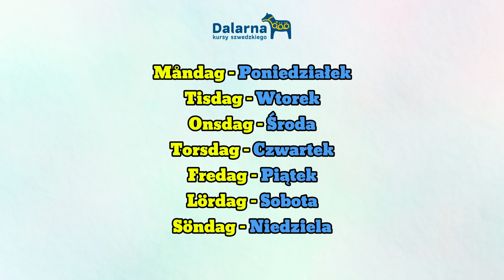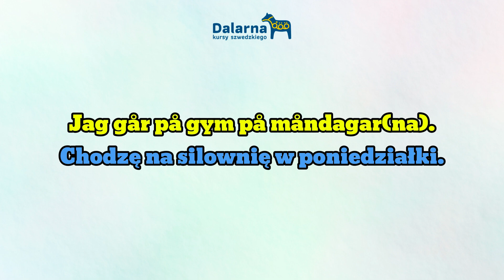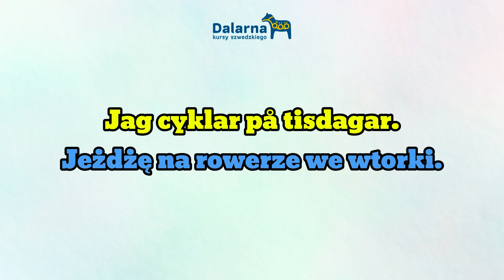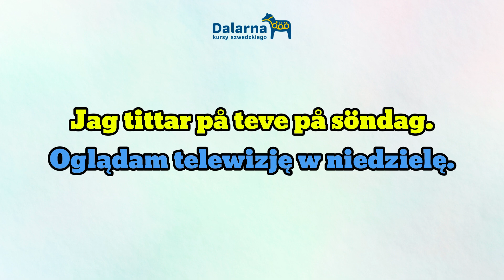Lekcja 6: Dni Tygodnia - Szwedzki Dla Początkujących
W tym tygodniu w serii dla początkujących będziemy rozmawiać o tygodniu. W dzisiejszym filmiku nauczycie się dni tygodnia po szwedzku i będziecie w stanie powiedzieć zdania typu „W poniedziałek chodzę na siłownię” i „w poniedziałek idę na siłownię”.

Zastanawiałeś się jak przełamać barierę w mówieniu po szwedzku?
Z nami to proste!
🌞 Ucz się z nami! 🇸🇪